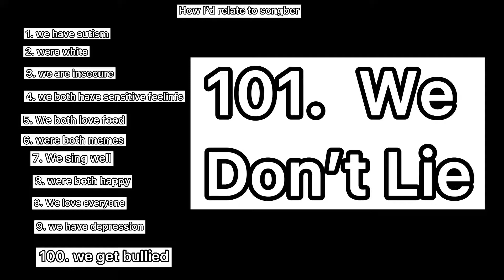What I have in common with songbyrd Asmr